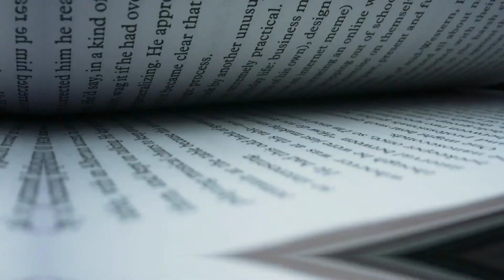Vergebung - schenke dir die Freiheit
vergebung - schenke dir die Freiheit - Lesung

Vergebung,  ein Wort mit einer enormen Bedeutsamkeit, das zugleich aber auch von einem zweifelhaften Image begleitet wird. Denn oft wird Vergebung mit Schwäche und Unentschlossenheit verbunden.

Damit gehört Vergebung zu den Themen,  die sehr häufig falsch verstanden und unterschätzt werden,  zumindest, wenn man sich nicht richtig oder nicht intensiv genug mit diesem Thema beschäftigt. In Wahrheit ist Vergebung aber weder langweilig noch überflüssig.

Entschließen wir uns dazu aus tiefster Seele zu vergeben, können wir nicht nur eine ganz besondere Magie spüren, sondern wir erhalten auch ein wertvolles und mächtiges Instrument an die Hand - das uns letztlich den Weg zu unserer inneren Freiheit ebnet.

Und das bringt mich gleich zu zwei wichtigen Fragen:

• Hast du in deinem Leben schon einmal vergeben?
Oder
• Hast du dich bereits intensiv mit Vergebung auseinandergesetzt?

Egal, wie deine Antworten auf diese Fragen auch lauten mögen, diese Lesung soll dir als Inspiration dienen, das Thema Vergebung aus zwei Perspektiven zu betrachten,  zum einen aus der menschlichen Perspektive und zum anderen
aus einer höheren Perspektive.

Vielleicht gab es in deinem Leben bereits Situationen, in denen du dir oder einer anderen Person vergeben wolltest,  es dir aber einfach nicht gelang.

Gründe dafür können unter Umständen innere Blockaden oder falsche Glaubenssätze sein, die bisher verhindert haben,  dass du vergibst oder dich intensiver mit dem Thema beschäftigst.

Denn im Gegensatz zu der Annahme  die einige Menschen mit sich herumtragen  -  ist Vergebung weder ein Nachgeben  noch ein Bekenntnis von Schwäche.

Dies zu erkennen, ist ein wichtiger Schritt!! Das Leben eines jeden von uns --- ist gepflastert mit Hürden und Schicksalsschlägen.

- Kinder werden von ihren Eltern verletzt oder verlassen.
- Menschen betrügen, belügen oder misshandeln ihre Partner.
- Vermeintliche Freunde missbrauchen unser Vertrauen.
- Und es gibt immer wieder Menschen, die anderen bewusst Schaden zufügen.

Auch in deiner Vergangenheit wird es solche, oder andere schicksalhafte Ereignisse gegeben haben. Diese Erfahrungen sind geprägt von Schmerz und belastenden Emotionen   -    wie z.B. Trauer, Ärger, Wut und Groll.

Vielen Menschen ist nicht bewusst, dass gerade diese belastenden Emotionen --- nicht nur für den Augenblick einen unbeschreiblichen Schmerz in unserem Inneren hinterlassen, sie können vielmehr weitreichende Konsequenzen für unsere Zukunft haben.

Und genau solch belastende Emotionen können uns daran hindern,
glücklich zu sein und unseren inneren Frieden zu finden.

Wenn du nun mit Vergebung beginnen möchtest, dann empfehle ich dir aber, dich zunächst mit Themen zu befassen, die dich nicht ganz so stark belasten.

Ein Beispiel könnte sein, dass du dich darüber ärgerst, wenn jemand nicht zuverlässig ist. Oder, es gibt Streitigkeiten mit dem Nachbarn oder im Freundeskreis. Durch ganz alltägliche Lebenssituationen hast du die Möglichkeit, Vergebung zu ÜBEN !!!

Dadurch entwickelst du - nach und nach  einen Lebensstil,  der dir dabei hilft, belastende Lebenssituationen - besser zu meistern.
Wenn es aber Bereiche in deinem Leben gibt,  die dich emotional sehr stark belasten, dann macht es  Sinn, dich von einem Coach begleiten zu lassen.
Jemand der sich mit Vergebung auskennt und einen neutralen Blick hat, auf das was geschehen ist.

 „Zu vergeben heißt,   einen Gefangenen freizulassen und zu entdecken,
dass der Gefangene die ganze Zeit du selbst warst."

Und deshalb ist Vergebung das größte Geschenk an dich selbst !!

Menschen, die sich mit diesem Thema beschäftigen, fragen sich auch:
Wie komme ich in Frieden?
Wie vergebe ich wirklich?
Wie erreiche ich dauerhafte Vergebung und falle nicht mehr zurück?
Welche Macht hat Vergebung?
Wo ist der Unterschied zwischen Vergeben und Verzeihen?
Reicht auch eine Vergebungsmeditation?
Was muss ich über Vergebung wissen?
Wie oft muss, ich vergeben bis es wirkt?

Das Buch von Birte Burtelt, Vergebung ist... das größte Geschenk an dich selbst erhältst du bei amazon